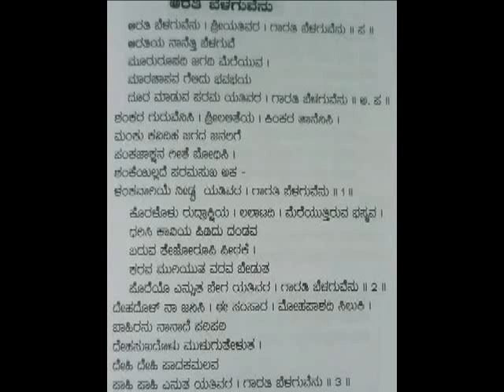ಭಕ್ತಿ ಗೀತೆ(ಗುರು)ಶ್ರೀಮತಿ ಸಂದ್ಯಾ ಸಾಗರ - ಆರತಿ ಬೆಳಗುವೇನು